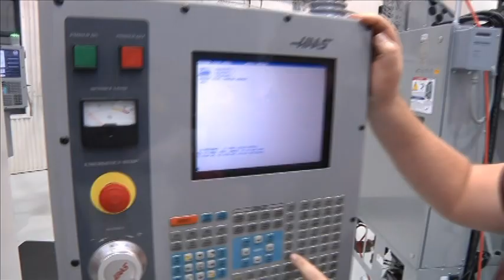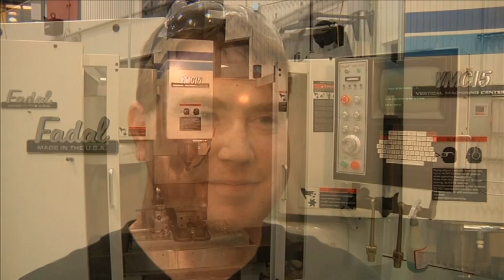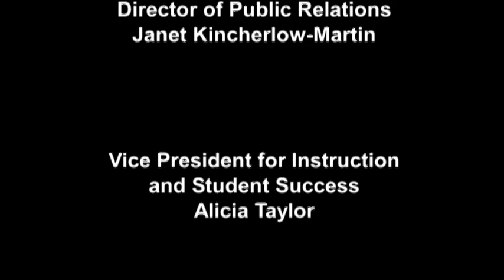The Art of Milling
Overview of the Machinist Milling program at Calhoun Community College.